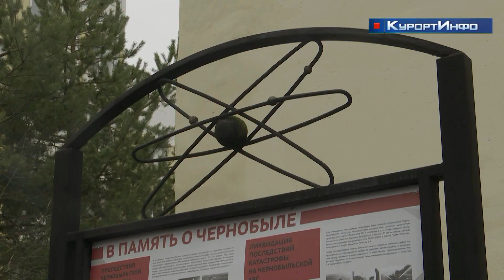38-я годовщина завершения строительства объекта «Укрытие» на Чернобыльской АЭС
Группа в контакте:
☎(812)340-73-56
Сайт Залив ТВ: sctv.ru